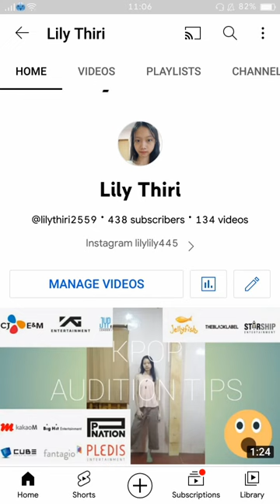[KPOP Audition tips] Outfits ideas for your next Kpop audition!